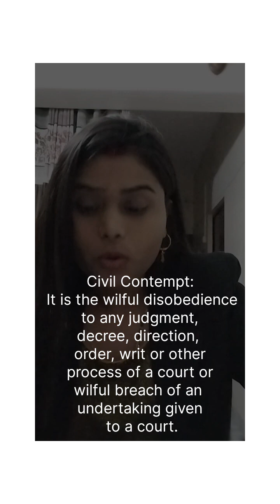When ELECTORAL BONDS came into Existence! 2018 !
This video is all about when did electoral bonds came into existence